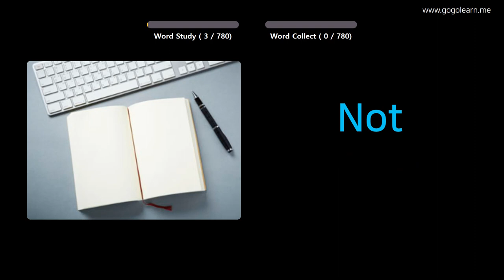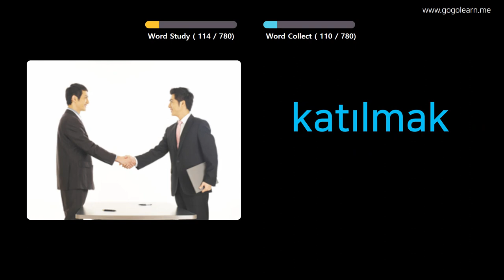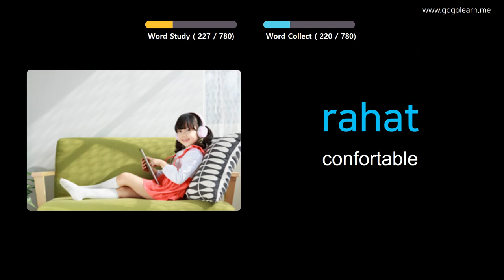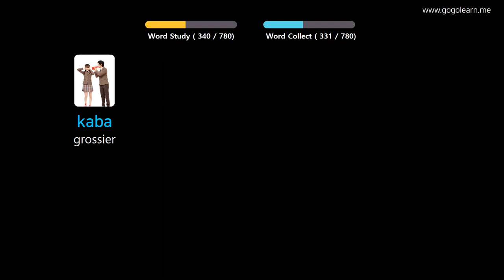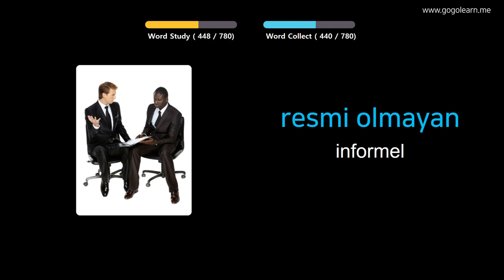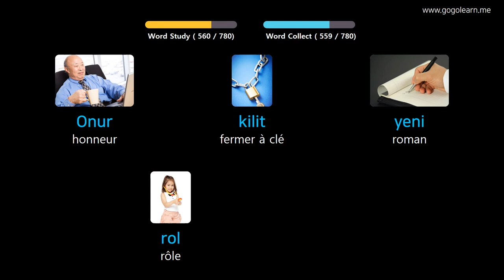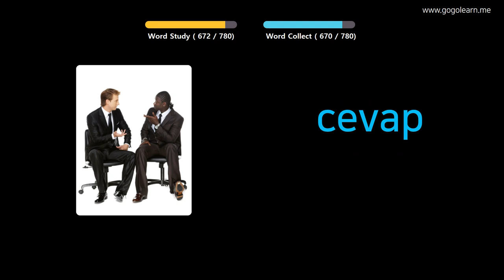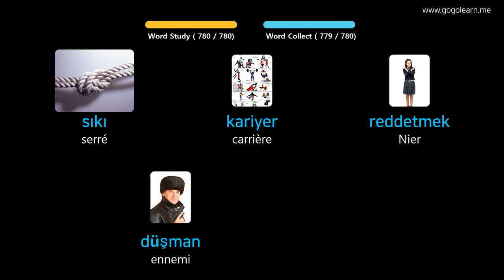Apprendre Le Turc À Travers Des Images |Vocabulaire Turc Ecouter En Dormant | Golearn